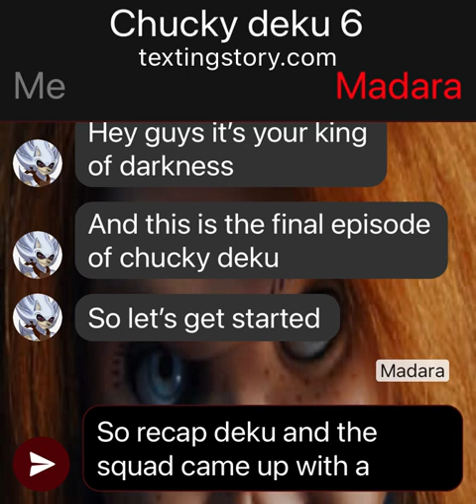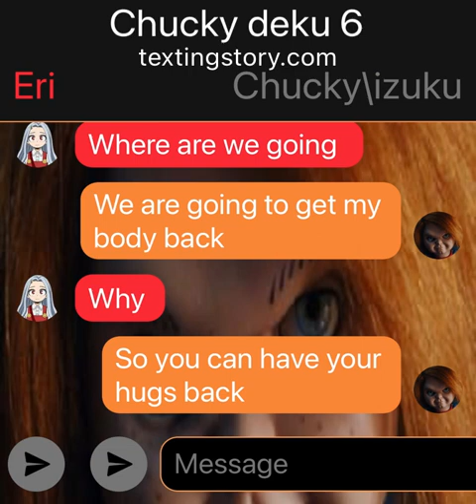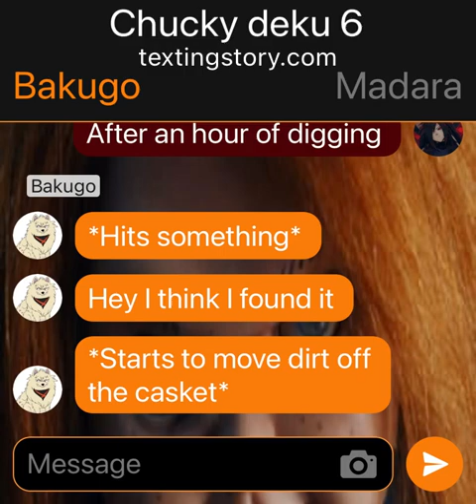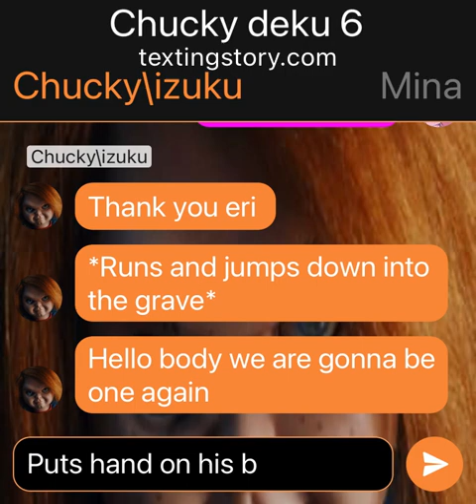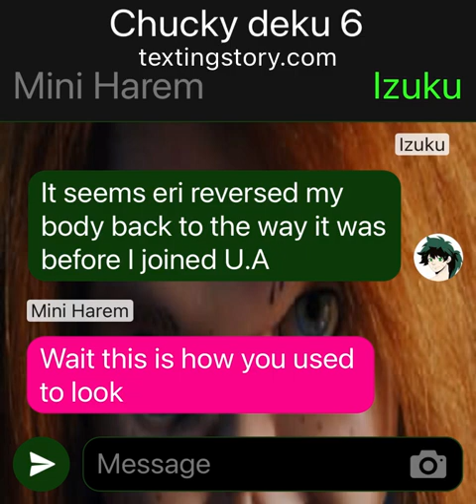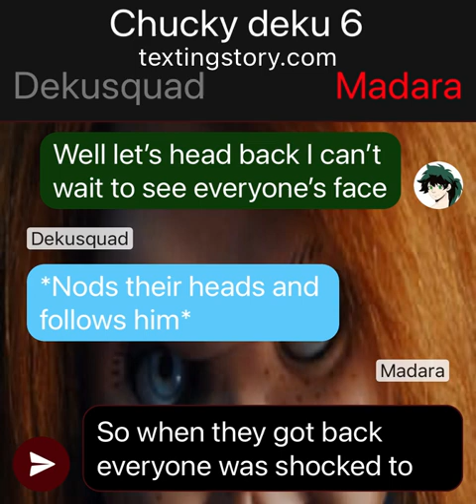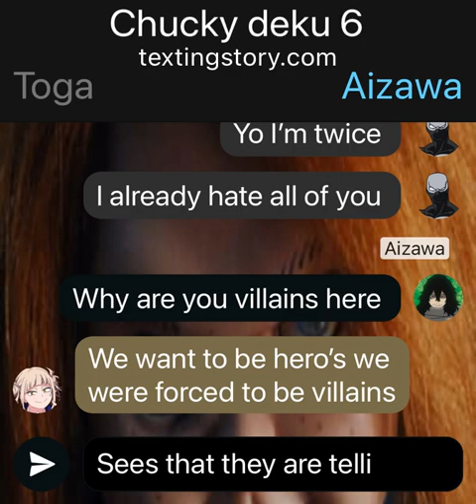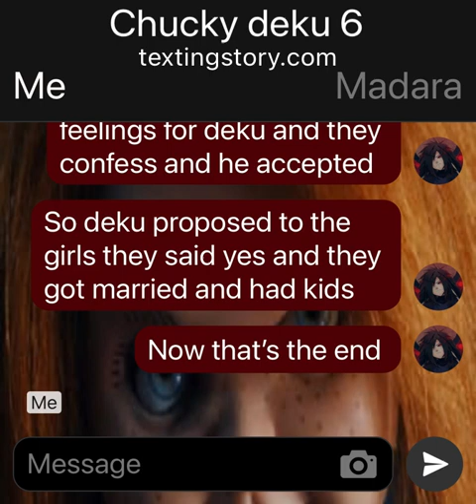Chucky deku 8/ the return of Izuku midoriya (reboot)